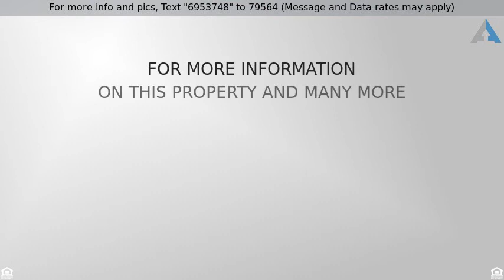Priced at $199,000 - 215 W 3RD AVENUE, CONSHOHOCKEN, PA 19428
Rancher, 1-Story,Condo,Unit/Flat - CONSHOHOCKEN, P

Super Conshohocken Value! Easy living in this 2 bedroom Condo under $200,000. Features include ceramic tile entry, wood floors in living and dining areas, Sliders to a relaxing deck off of the living room overlooking the rear grounds, nice size dining room, Oak cabinet kitchen with breakfast bar and lots of counter space, Main bedroom with 3 great size closets, two with french doors, 2nd bedroom also with a great size closet.  The laundry room offers plenty of area for storage and utilities as well.  Don't forget about all the new windows, new heater in 2014, new hot water heater in 2015 and new electrical box in 2015. Easy walk to all the shops/restaurants on Fayette, public transportation, major roadways and so much more!  Be sure to check this great unit out!